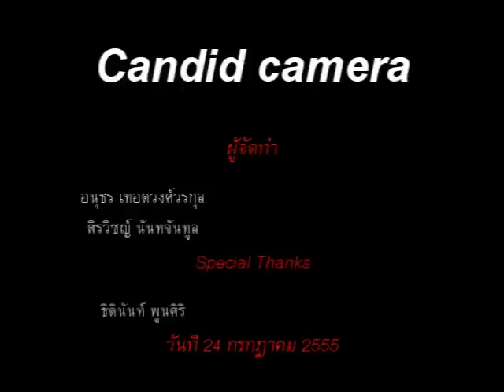เเกล้งคนแบบประหลาด?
งานครับผม